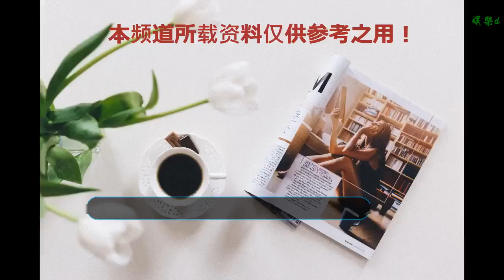江疏影和白宇是發小？還是白宇最近超火，江疏影蹭熱度？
谢谢！

     近日，娛樂圈大長腿兼白富美的江疏影發微博并艾特了白宇配親密合影圖，并說一起“長大”的緣分。白宇及時回復說：“長大”之后，我成了白叔，你卻還是小江。
    吃瓜群眾表示費解，難道他倆真是青門竹馬，兩小無猜的發小嗎？
     大頭豬甚是費解。對娛樂圈稍有了解的本人，不僅浮想翩翩，江疏影是八五后，白宇是九零后，他們難道是從小一起長大的姐弟嗎？那肯定是NO NO了，熟悉貴圈的朋友和兩位的粉絲們都知道，江疏影出生在上海，是典型的上海白富美，從小學藝術體操，更是典型學霸；白宇哥哥是在西安市長大，十年前才考到中央戲劇學院，兩人從小并無交集。
    那真是讓人摸不清頭腦啊。但是大頭豬還是善于分析滴。轉念一想，從開始找答案，他倆發的文字里面的長大都帶有引號，是不是有別的意思尼。難道是兩人曾經合作過什么作品。小編反應是灰常快滴。雖然是博覽群書，閱片無數，但也難免有些片兒沒看過，有疏漏之處啊！馬上查！OMG，終于發現了，原來兩人在15年曾經合作一個電視劇，而且電視劇名叫長大，OMG！原來是這樣！而且電視劇里，他倆確實是青門竹馬，兩小無猜滴！這會群眾們知道怎么回事了吧!哈哈！看圖
    看到我們的江疏影和白宇了么，當時都還很輕熟，由陸毅大哥帶領的青春實習生的故事由此展開。三年后兩人再相聚，難免感慨曾經在劇中拍攝期間的點點滴滴，也是人之常情。白宇在近期是火的不得了，經常上熱搜，當然江疏影也是依舊火熱，各種時尚雜志媒體，包括現在超火的短視頻里也經常出現她的身姿倩影。兩位明星在娛樂圈緋聞相對來說很少很少，小編也在這里祝福他們路越走越順，越來越紅唄！